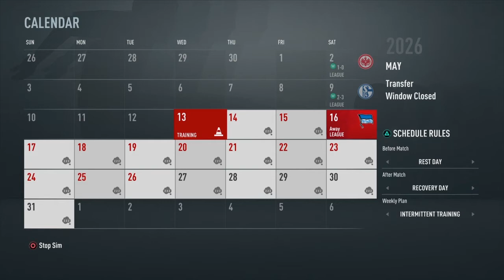MAKING 1860 MUNICH BETTER THAN BAYERN MUNICH IN FIFA 21 CAREER MODE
In today's video, I will try to turn the colours of Munich around, and make it blue instead of red

1860 Münich, Bayern Münich, München, FIFA 21,